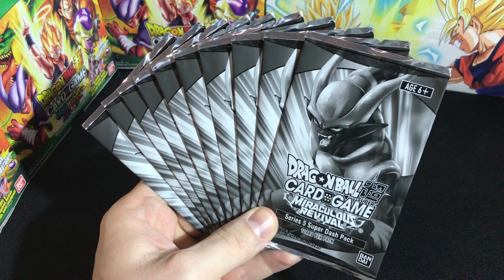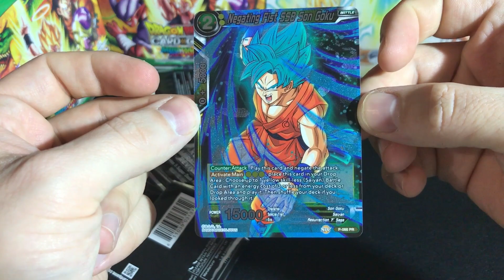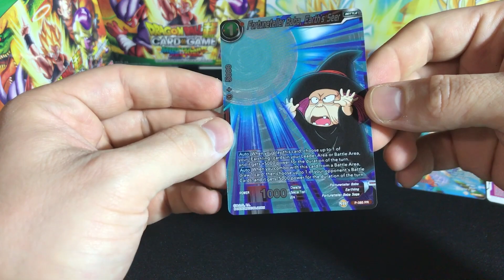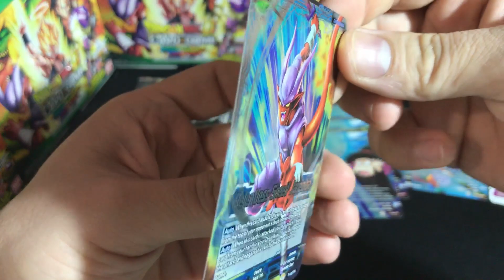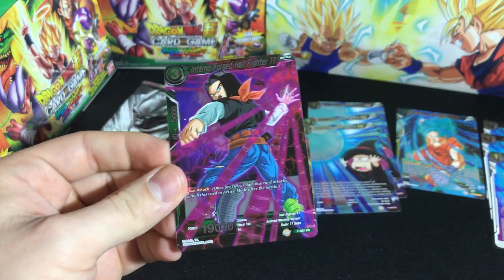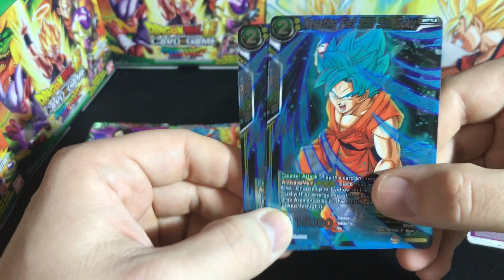Lets open some Miraculous Revival Dash Packs ! DBS Card Game (German)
Guys ! I have a bunch of Series 5 Dash packs !
lets pull some fire !

Heute habe ich eine ganze Menge series 5 Dash Packs vom DBS Card Game !
Lasst uns ein paar schicke Karten ziehen!